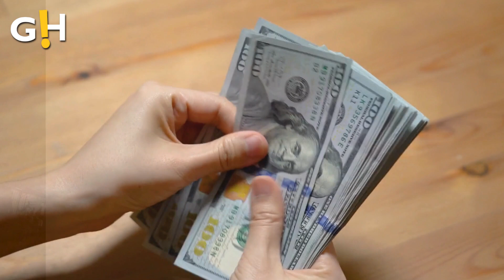Entertainment | Matty Healy Is ENGAGED? | Gossip Herald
Entertainment | Matty Healy, 35, and Gabbriette Bechtel, 26, are 'engaged': Model flashes £10,000 black diamond from Taylor Swift's ex after whirlwind nine-month romance